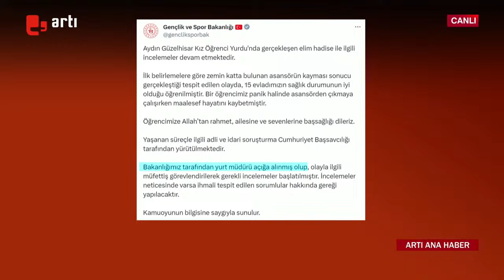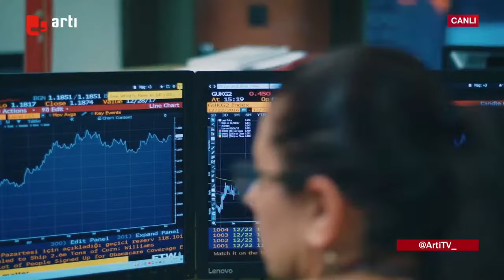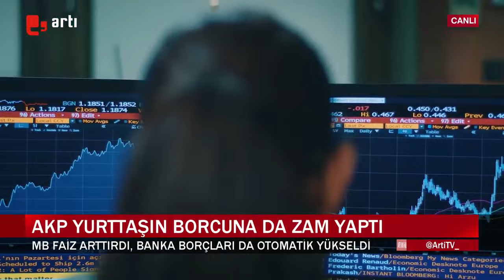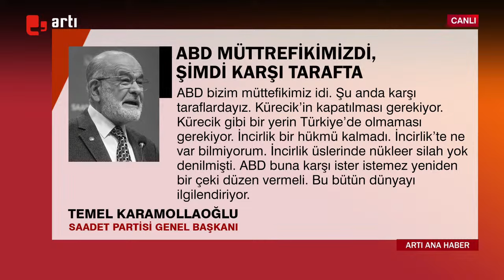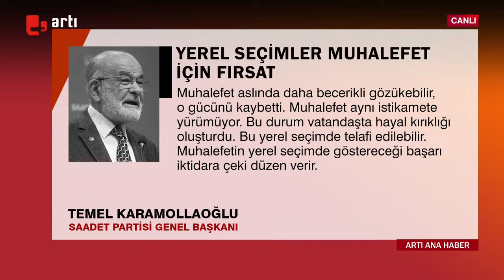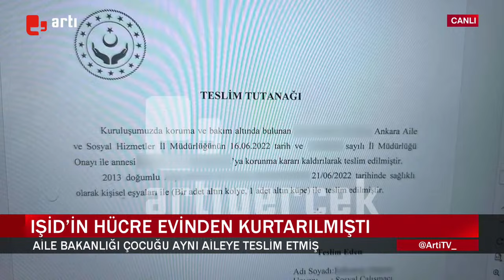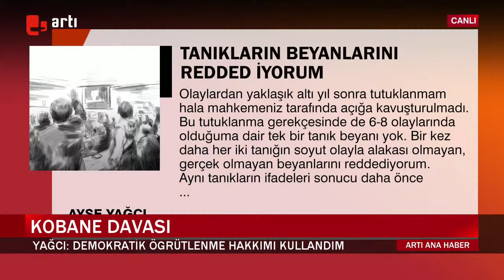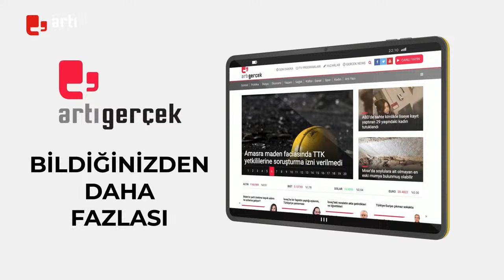Asansör faciası sonrası öğrenciler isyan etti: Ölmeye değil okumaya geldik | Artı Ana Haber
Artı Ana Haber